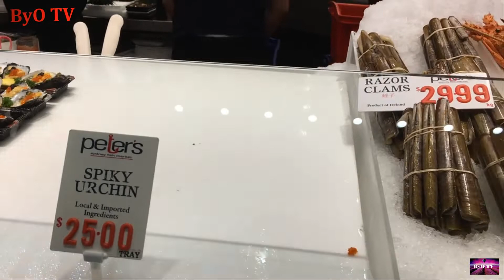The world's third largest fish market. / Chợ cá lớn thứ ba thế giới.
Chợ cá Sydney - Úc được thành lập năm 1945, cách trung tâm thành phố Sydney 2km về phía tây.  Được hình thành bởi chính những ngư dân nơi đây, phần lớn bao gồm các gia đình di cư từ Ý, Hy Lạp và Trung Quốc. Chợ có cảng cá, sàn đấu giá hải sản và được xếp là chợ cá lớn thứ ba thế giới.
Sydney Fish Market - Australia was established in 1945, 2km west of Sydney city center. Formed by the fishermen here, most of them include families migrating from Italy, Greece and China. The market has a fishing port, seafood auction floor and is ranked as the third largest fish market in the world.